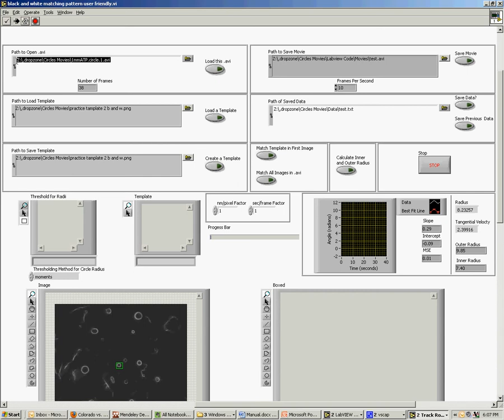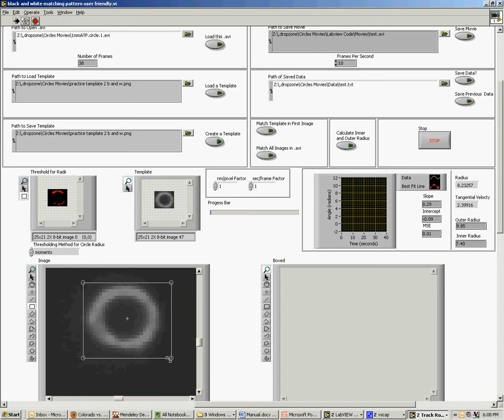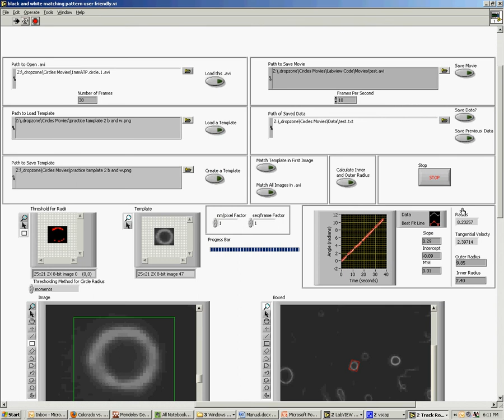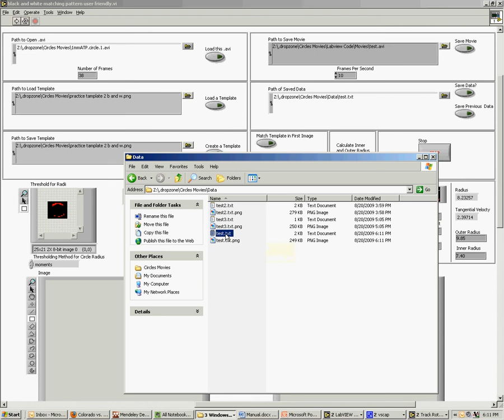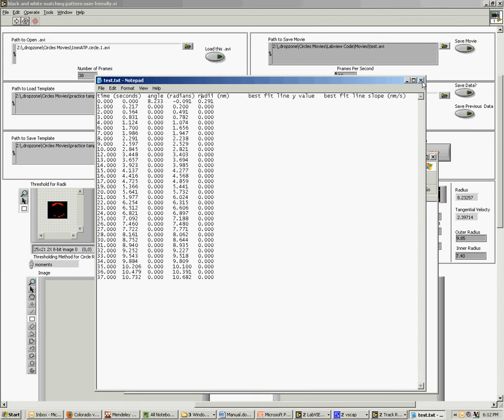Tutorial for Microtubule Circles Tracking Software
Software and tutorial by Larry Herskowitz.  Larry explains how to use his software which is freely available to anyone.  The software was designed for tracking rotation of microscopic objects, but will probably work for tracking rotation in many other kinds of images.